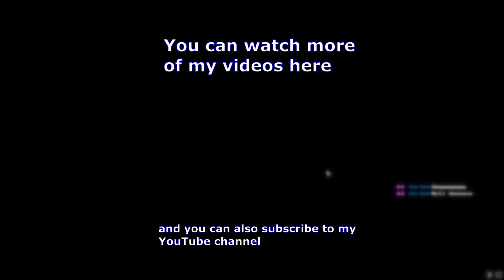SOLO 4* Dan Heng Vs Difficulty 5 Swarm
TLDR of the run:
1. I do the whole run with a normal team and switch to Dan Heng in the end.
2. Go full defensive on relics + blessings etc.
3. Only focus the main swarm boss.

Timestamps
0:00  - Prefight
0:05-  1st Phase
4:19 - 2nd Phase
10:23 - 3rd Phase
17:32 - First Boss Killed
19:58 - Second Boss Killed